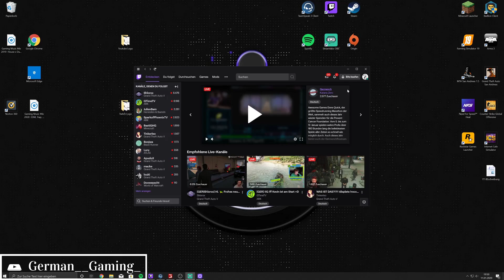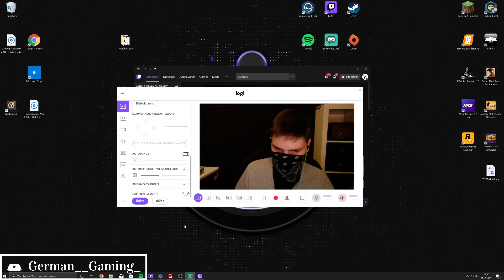LS19 Ellebrach #013 Hühnerstall bauen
Hey Leute wir hoffen euch gefällt das video. Wenn ja könnt ihr ja gerne mal eine Bewertung da lassen und über ein Kommentar würden wir uns auch freuen.